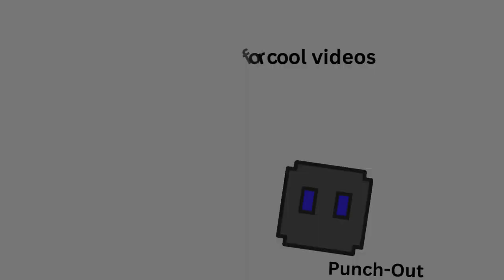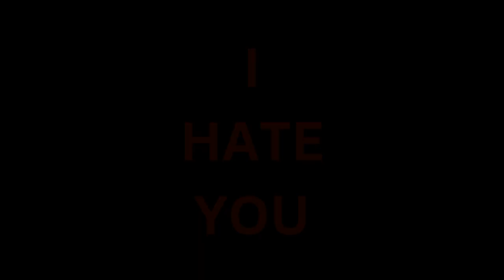Oh God No but it's BSSNV2947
Apple Mortar always expected Dr. Zomboss to have an accomplice, but he never expected that accomplice to be his own friend...

Apple Mortar as Mario
Fume-Shroom as Luigi

Song by iKenny